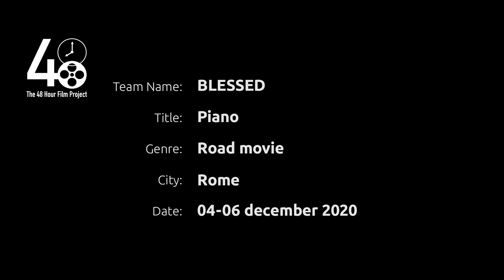PIANO by Blessed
Best Film Rome 48HFP 2020